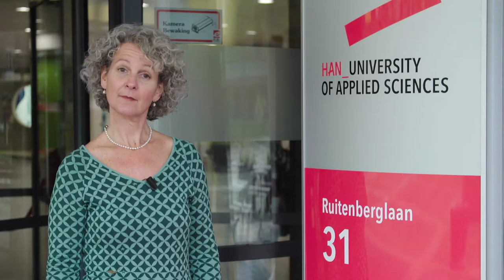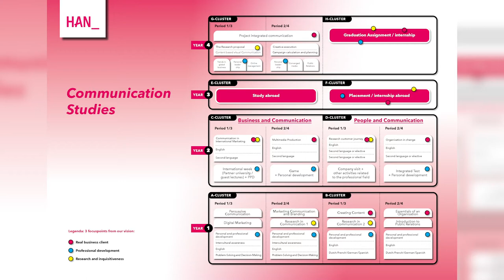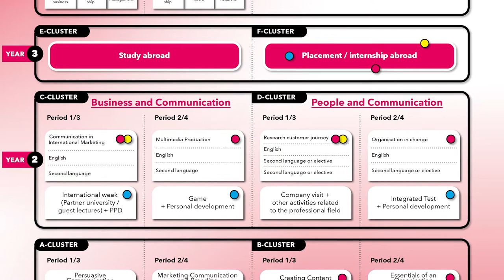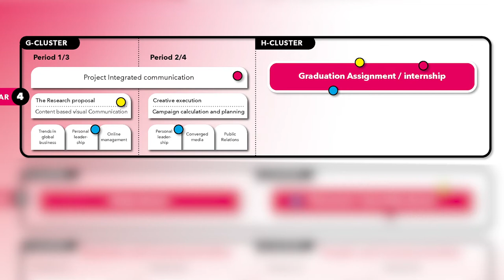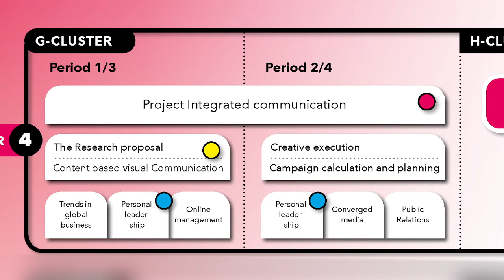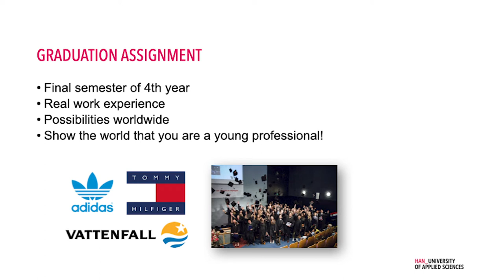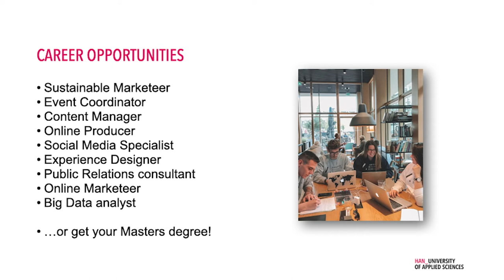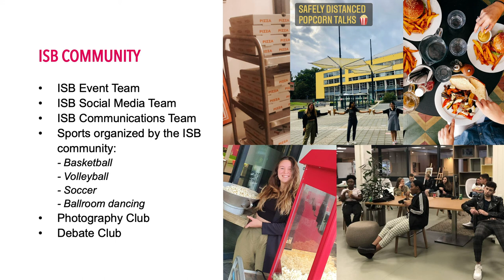Study Communication in the Netherlands | HAN University Of Applied Sciences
Do you want to know what it’s like to study International Business at HAN University Of Applied Sciences in Arnhem, the Netherlands? Our lecturer Miriam Zwaan knows alla bout it. She shows you why you should study at the International School of Business.

A communication degree at the International School of Business opens up a world of possibilities. After all, every company and every organization in the world has a message. Your challenge as a communication specialist? To get that message across so people will listen. Are you ready for your next step?